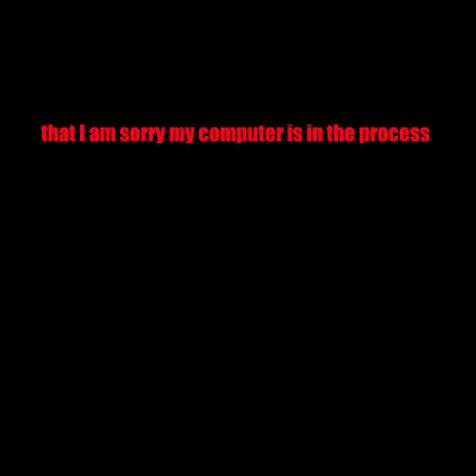( UPDATE ) MY COMPUTER IS GETTING REPAIRED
This is a quick clip of my YouTube channel update.